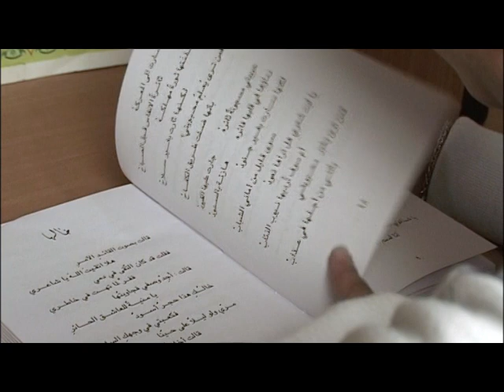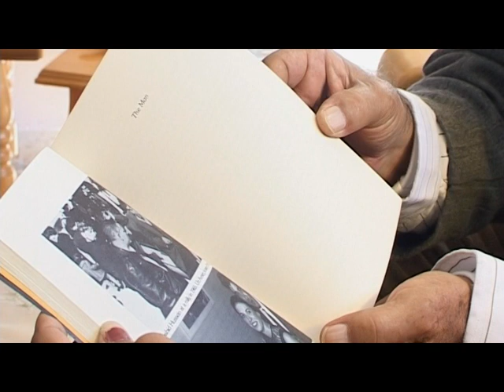فيلم :القدر الفلسطيني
اخراج:طاهر مسلماني